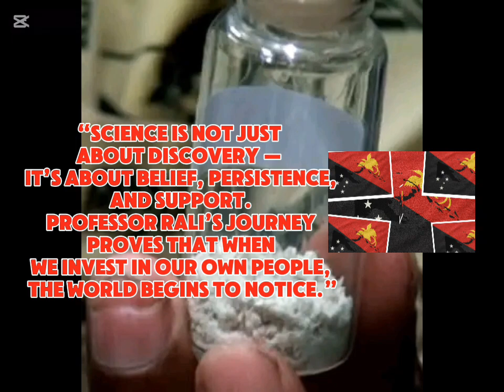The Untold Story of PNG’s Brilliant Scientist – Prof. Topul Rali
Inspired by a true story of Professor Topul Rali, a chemist from the University of Papua New Guinea whose groundbreaking research on natural compounds could change medicine forever.

This video was created for educational and inspirational purposes — to celebrate the potential of Papua New Guinea’s scientists, innovators, and dreamers.

🎙 Voice Over: Narrator’s App (Emma Voice) & CapCut (Adam)
📸 Images: Downloaded from public Facebook posts and pages — full credit to the original photographers and owners.

✨ Message: Let’s believe in our own. Let’s invest in science, innovation, and the future of Papua New Guinea.